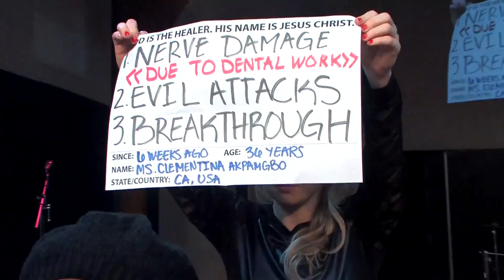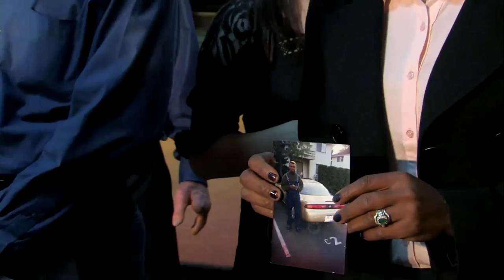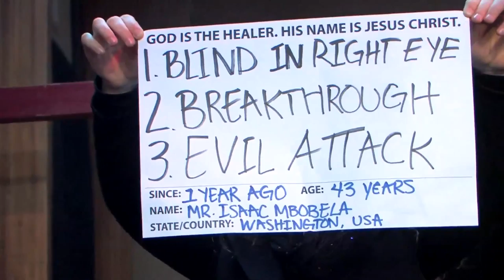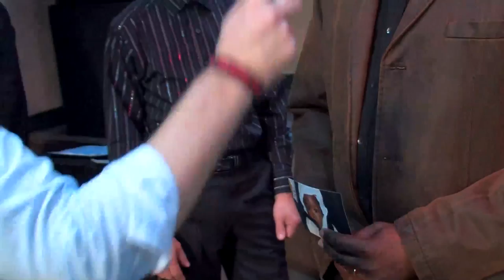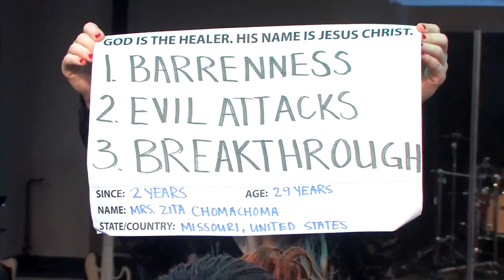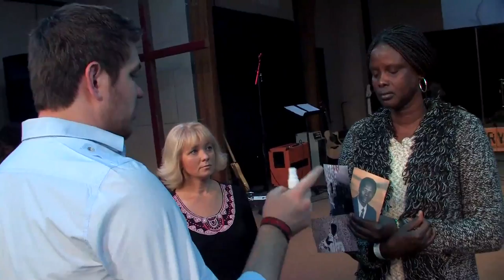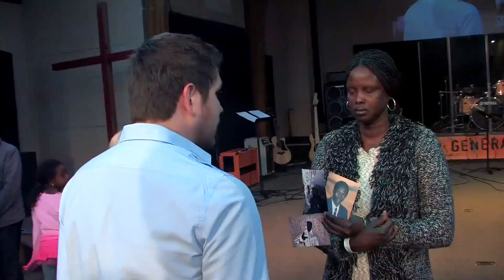Prayer with Anointing Water | December 1, 2013